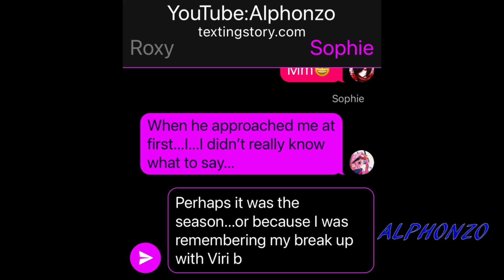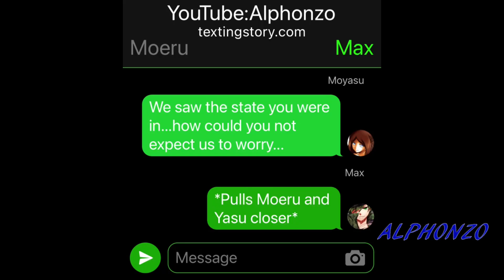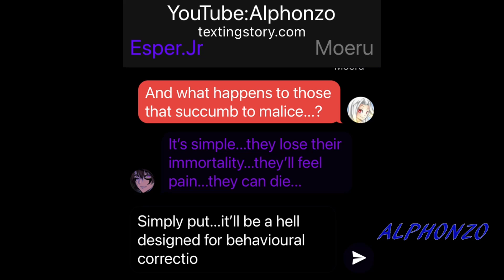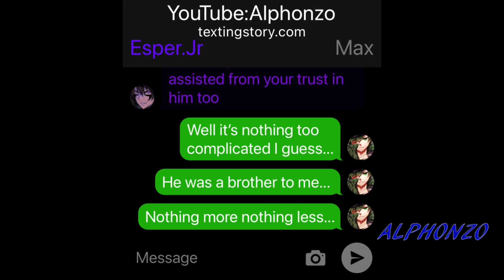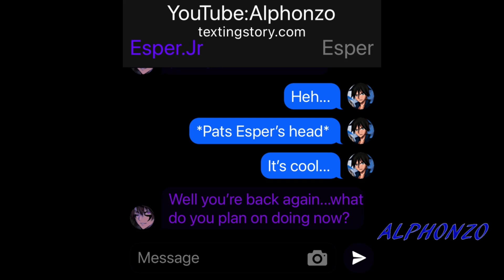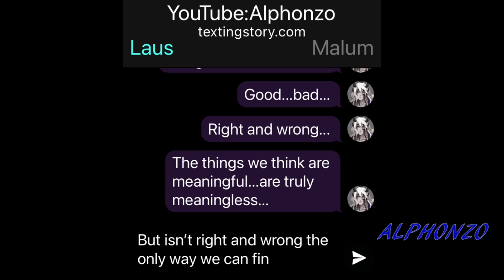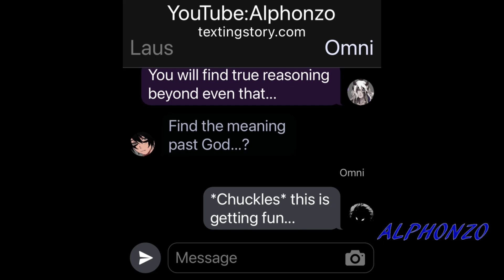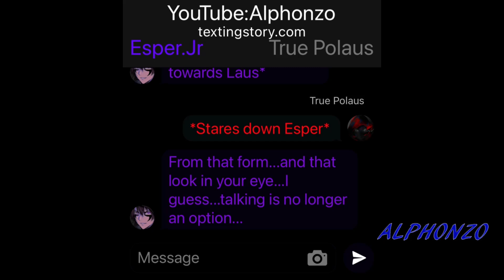Beyond Godhood(Zenith Morality)#87